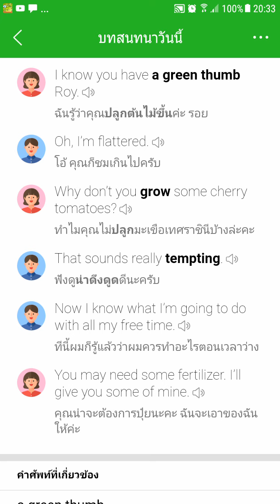have a green thumb+I’m flattered+tempting+fertilizer : Vocabulary